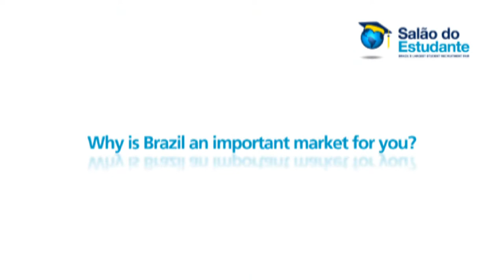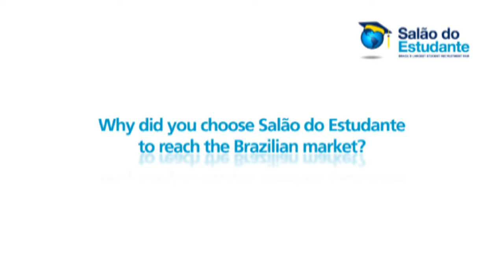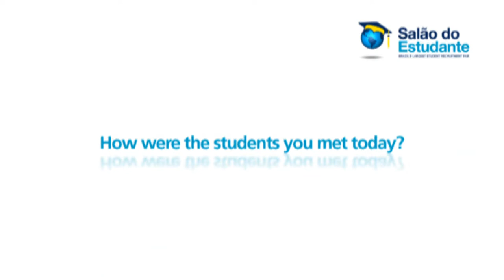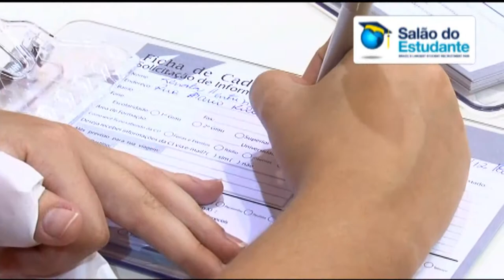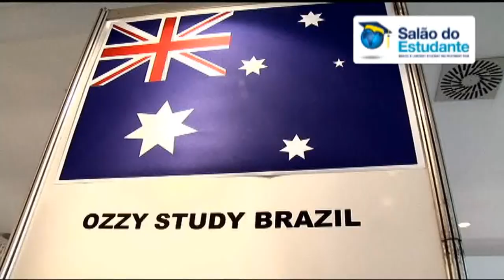BMI's Salão do Estudante - Brazil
- A maior Feira de Intercâmbio e Cursos no Exterior da América Latina.
- The biggest international student recruitment fair in Latin America.
- La mayor feria de intercambio y cursos en el extranjero en América Latina.